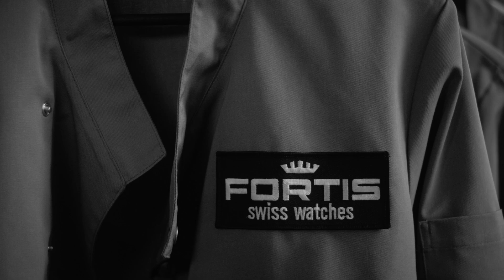Ask a watchmaker | How a FORTIS mechanical alarm watch works?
ÜBER DIE WATCHMAKER
Tag für Tag bringen sie kleinste Teile zusammen und erschaffen etwas wahrhaftig Großes: Zeit.
Die Fortis-Uhrmacher Milan und Rebecca werden euch in kleinen Tutorials, wie diesem, ein paar Dinge aus ihrer Welt erläutern.

erklärt euch Milan, wie der mechanische Alarm funktioniert.